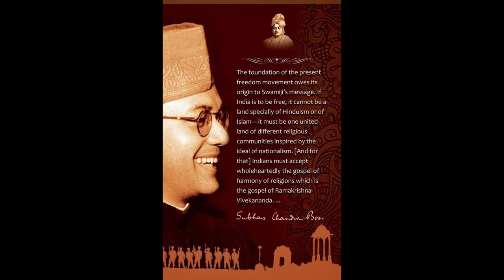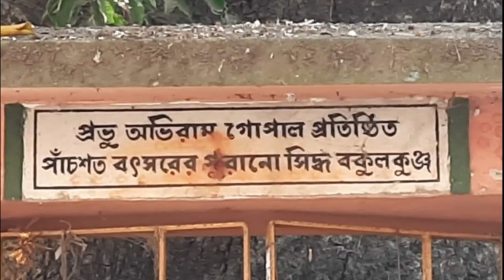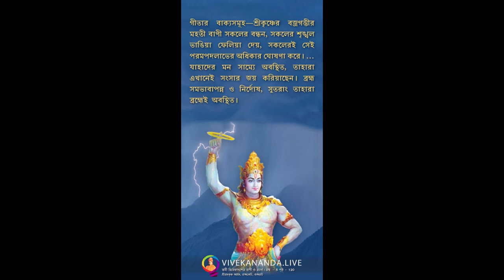আমার এই দেহ শুধু দেহ নয়। ..Āmāra ē'i dēha śudhu dēha naẏa. .